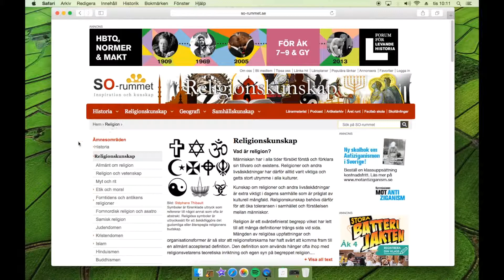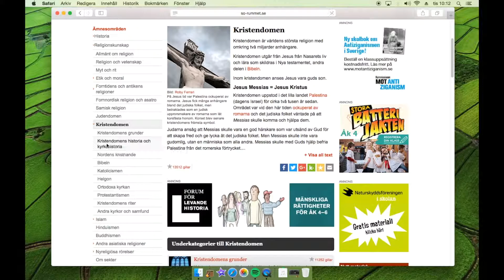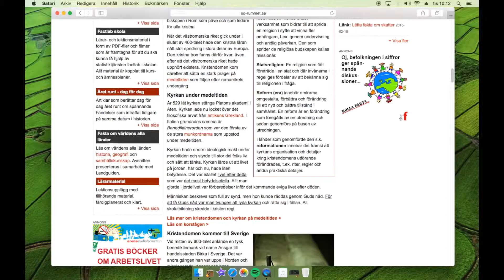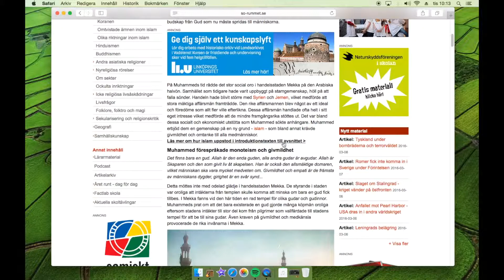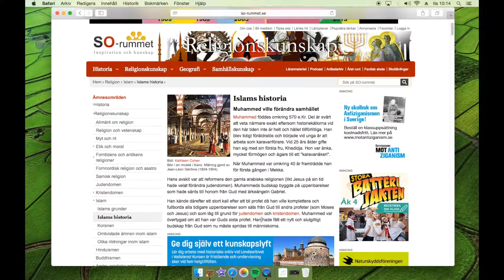Instruktion för SO-rummet.se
I videon används religionsämnet som exempel.